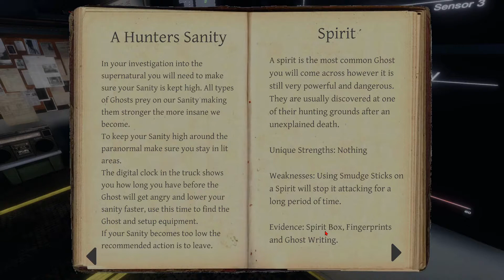Noob Squid Plays Phasmophobia